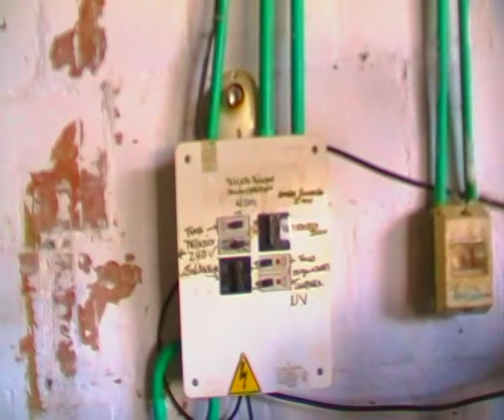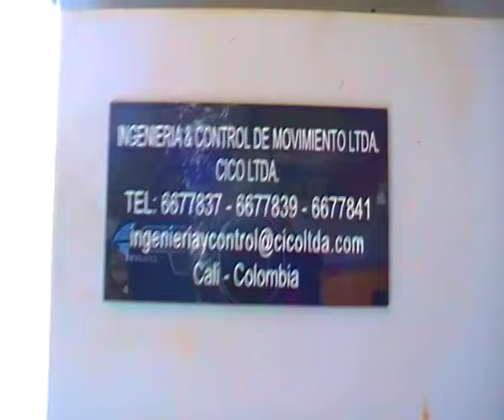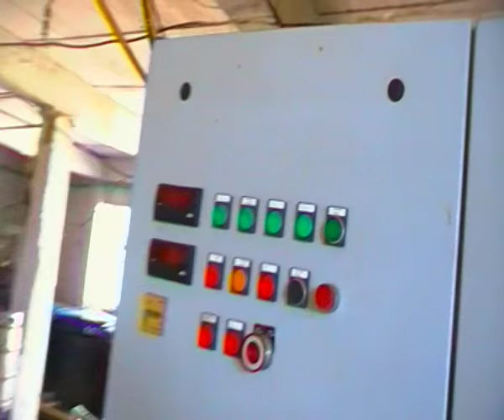VISITA TECNICA ESPECIALIZADA - MBA (1/4)-Planta de beneficio mineral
NACIMIENTO DE LA MINERIA LIMPIA

Objetivos generales, Visita técnica especializada de la planta física de proceso MBA.

1. Analizar el grado de avance del proyecto con respecto a su propio resultado esperado e indicador, y recopilar la información sobre el progreso del indicador.
2. Establecer ruta de diagnostico del proyecto con calidad
3. Reconocimiento e identificación del  objetivo primario.
4. complementar contenido teórico discutido con anterioridad
5. 3  Discutir y definir las áreas o sectores en conflicto
6. 4. Analizar los progresos establecidos
7. 5. definir  plan de acción.
8. 6. Discutir el estado de la ejecución de las actividades programadas del plan de trabajo del proyecto.
9. 7. Determinar qué prioridades de programación del proyecto incluirlas en el próximo plan de trabajo.

Objetivos Específicos:

1. Determinar la necesidad de crear un plan de re estructuración de infraestructura.
2. Precisar las capacidades mínimas y máximas.
3. Diseñar un programa considerando las necesidades, capacidades del proyecto y recursos económicos.
4. Calcular proyección de factibilidad.

Nota:
• Elaborar diseño de pruebas de correcciones necesarias.
• Implementación.
• Capacitación.

ing. Danny Angulo